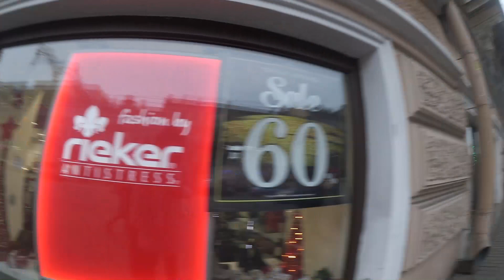Середина декабря, в Санкт-Петербурге